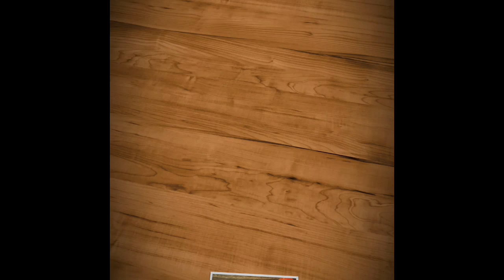Special Beef Biriyani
Ingredients
Beef
onion
tomato
ginger
garlic
green chilli
turmeric powder
chilli powder
coriander powder
garam masala
pepper
coconut
cashew
rice